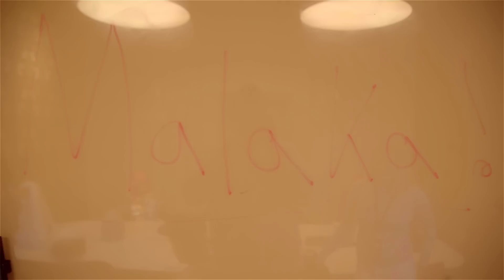Vlogg | Undercover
★Titta gärna in Jocke & Jonna på följande ställen!